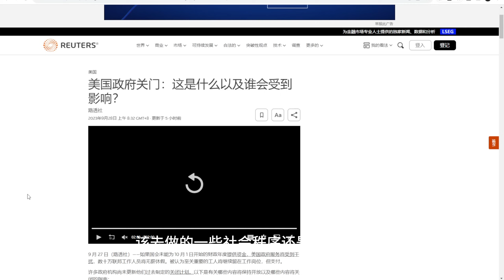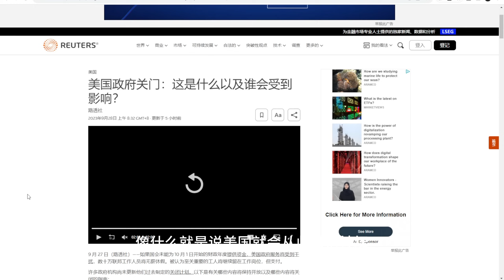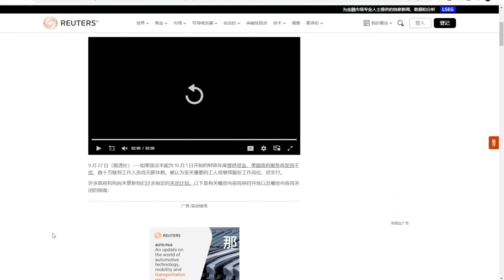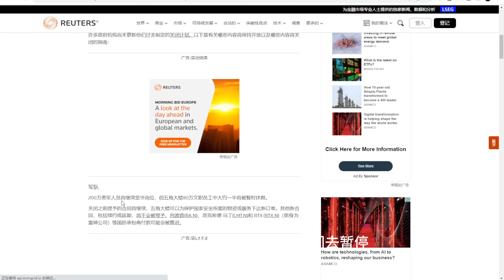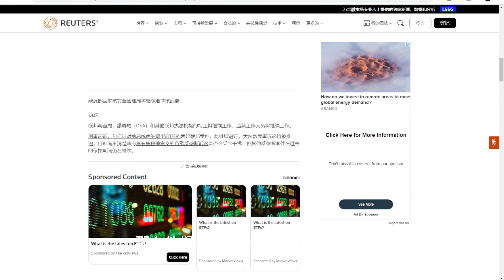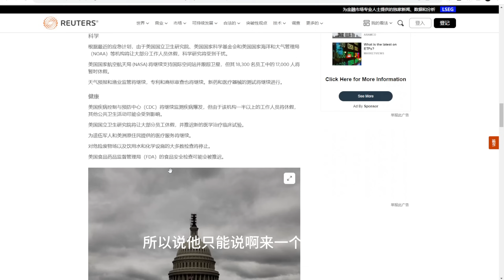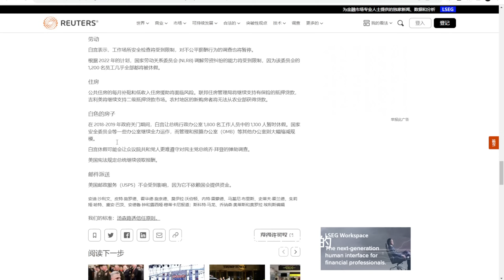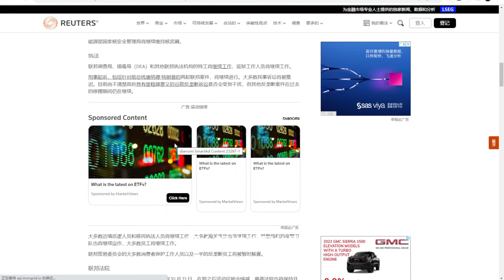美國政府關門，對於我們的影響？對於加密貨幣影響大嗎？對pi network有影響嗎？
美国政府关门，对于我们的影响？对于加密货币影响大吗？对pi network有影响吗？